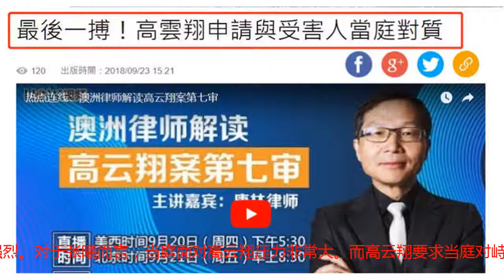最后一搏？台媒曝高云翔申请与受害人当庭对质，疑欲撕破张曦谎言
9月20日，高云翔性侵案风波已经有了半年之久，这一天高云翔性侵案七审开庭。在高云翔被妻子董璇保释出狱之前，网友一直以为高云翔在监狱受苦，没想到保释后高云翔首次露面反而胖了不少，让人惊讶。而这次高云翔七审露面，肉眼可见依旧圆润，看来在澳洲生活不错，伙食较好。七审只有20分钟，依旧时间不长，不过这20分钟之内包含了许多重要的信息。在性侵案刚被曝光的时候，张曦提交的证据并不多，缺乏重要的证据。而张曦回去睡一觉才来报警，和张曦跟王晶在ktv接吻，平日与王晶的亲密状态让大家对张曦所言信任度并不高。而这次受害人张曦拿出了长达半小时视频证据，里面透露了案件详细过程。视频证据的提供，可以说对张曦十分有利。反之，视频证据的提供，也让高云翔几乎穷途末路。证人证言的可信度还有待商榷，但是张曦视频证据的亮出，几乎可以宣告最终的胜利。不过高云翔也不是没有自己的底牌，张曦自己的证言法官的相信度并不是十分高，因为张曦曾经五次修改自己的证言，这五次修改里面值得商榷的东西非常多。9月23日，台媒爆出高云翔方申请与两名普通证人和受害人张曦当庭对质。律师要求当庭对质的理由就是张曦五次修改自己的证言，并且高云翔律师要求当庭对